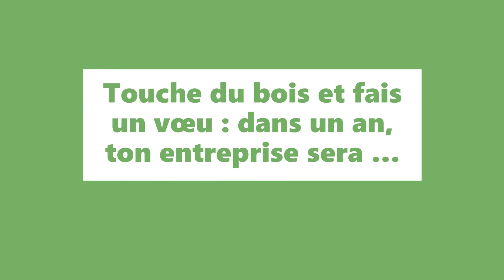L'interview sans langue de bois de Pierre Gauthy, Iséo Projection | Bois & Habitat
En raison de la crise sanitaire liée au Covid-19, le salon Bois & Habitat n'aura pas lieu en 2020. Pour patienter jusqu'à 2021, les acteurs du salon se prêtent au jeu de l'interview sans langue de bois : 6 questions courtes et parfois décalées pour mettre le bois et les entreprises de la filière à l'honneur !